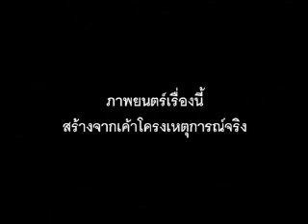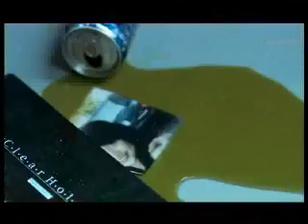Soul's Code ถอดรหัส วิญญาณ - Trailer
เข้าฉายวันที่ : 28 กุมภาพันธ์ 2551
นักแสดง : คุณปลื้ม ม.ล.ณัฏฐกรณ์ เทวกุล ,ครีม เปรมสินี รัตนโสภา ,แซ้งค์ ปฎิวัติ เรืองศรี ,ญี่ปุ่น ณภัทร บรรจงจิตรไพศาล
กำกับโดย : อัศจรรย์ สัตโกวิท
บทภาพยนตร์ อัศจรรย์ สัตโกวิท, กานต์ หงส์ทอง, จตุรงค์ ประสงค์สุข

"เรื่องนี้ ขออุทิศให้กับดวงวิญญาณทุกดวงที่กำลังรอการช่วยเหลือเพื่อตามจับฆาตกร!"

เรื่องเกิดขึ้น เมื่อตำรวจได้พบศพนักเรียนสาวมัธยมปลาย ถูกฆ่ายัดกล่อง ร่างของเธอเปลือยเปล่า มือและเท้าถูกมัดด้วยจีวร หน้าผากถูกลงอักขระสะกดวิญญาณเอาไว้ ตามความเชื่อโบราณเพื่อป้องกันไม่ให้วิญญาณตามจองเวรอาฆาต นับเป็นคดีอุกฉกรรจ์สะเทือนขวัญประชาชนและเกี่ยวข้องกับภาพลักษณ์ศาสนา

กรมตำรวจจึงส่งมอบคดีให้กรมสอบสวนคดีพิเศษ DSI เข้ามาทำคดีนี้โดยส่ง ผบ.กานนท์ เข้ามาเป็นผู้รับผิดชอบในการสืบสวน เขาได้พบหลักฐานหลายอย่างที่ทำให้พอจะมั่นใจได้ว่า น่าจะเป็นการฆาตกรรมอำพรางกานนท์จึงได้ส่งศพนักเรียนหญิงไปยังหน่วยนิติวิทยาศาสตร์ CIFS ที่กรุงเทพ เพื่อให้ นิชา แพทย์หญิงผู้เชี่ยวชาญทางด้านนิติเวช หาหลักฐานเพิ่มเติมอย่างละเอียดเพื่อหาข้อมูลว่า ผู้ตายเป็นใครกันแน่..?

ขณะเดียวกัน ซี อดีตนักร้องขวัญใจวัยรุ่น ซึ่งกำลังอยู่ในช่วงตกอับ ก็ได้รับการติดต่อจาก "สิ่งลี้ลับ" จนทำให้เขาเกิดลางสังหรณ์บางอย่างว่าจะเกิดเรื่องไม่ดีขึ้นกับ หนิง แฟนเก่าที่เพิ่งเลิกกันมาได้ไม่นาน ซีเกิดความเป็นห่วงหนิง จึงตัดสินใจเริ่มออกตามหาตัวหนิง สร้างความไม่พอใจให้กับ แพร นางแบบสาวแถวหน้าของวงการที่เป็นแฟนใหม่เป็นอย่างมาก ระหว่างที่ซีพยายามตามสืบข่าวหนิง นิชาก็ได้ทำการผ่าศพ และ หาหลักฐานเพิ่มเติมจนได้ร่องรอยบางอย่างที่พอจะเป็นกุญแจไขปริศนาว่า นักเรียนหญิงที่ตายคือใครกันแน่..?

เมื่อกานนท์เริ่มเชื่อในสัมผัสลี้ลับ ที่วิญญาณพยายามสื่อ "ความจริง" ก็เริ่มจะปรากฏให้เห็นเป็นภาพรางๆ

วิทยาศาสตร์ กับสัมผัสลี้ลับ อะไรคือความจริงที่จะนำไปสู่การไขปริศนาฆาตกรรม !